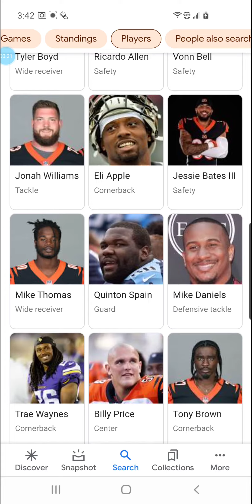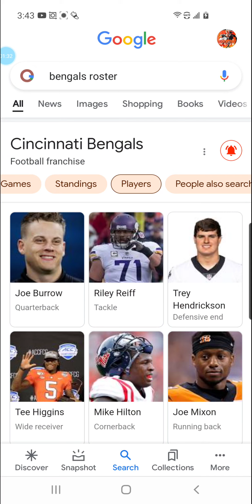Bengals need Wide receivers